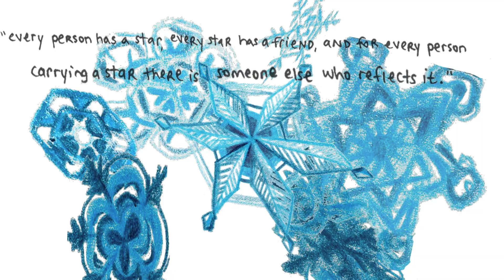The Ship We Built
The Ship We Built tells of two girls who imagine a world where they can dream, learn, grow, and be together without limits of words and empty homes. The narrator finds a safe place in her pal, Dóra. They give each other a uncharted strength and magic that they didn’t know existed outside of their drawings. Together they build something new.

This story contains quiet bits of magic. It holds layers of vulnerability, pain, gentle wonder, warmth, and power. It carries a LGBTQ narrative often overlooked--it’s not about marriage, it’s not about a simple kind of love. It is about the beginnings: the realization as a child that so many ways of connecting and building exist. It is about that spark and strength that comes with the realization of a relationship big and untaught.

Dedicated to Laura, Ilona, Luke, and Jacob

Created, written and narrated by Lexie Bean
Art by Rosalie Eck
Animation and music by Harry Rubin-Falcone